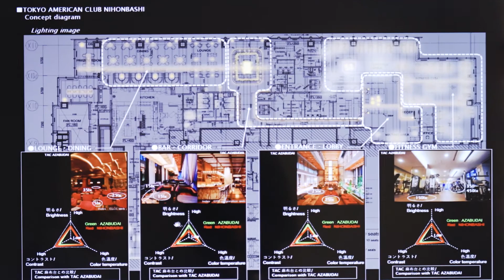Tokyo American Club Nihonbashi: Let There Be Light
Lighting designer Satoshi Uchihara explains how the subtle use of sophisticated lighting  is designed to enhance the interior of the newly unveiled Tokyo American Club Nihonbashi.